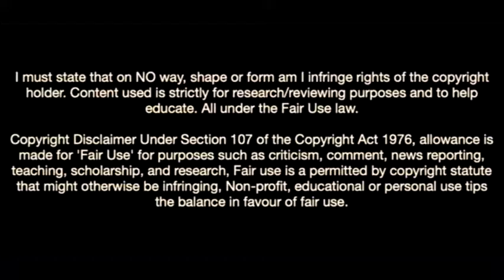Mattia Compagnon-The Future Of Juventus